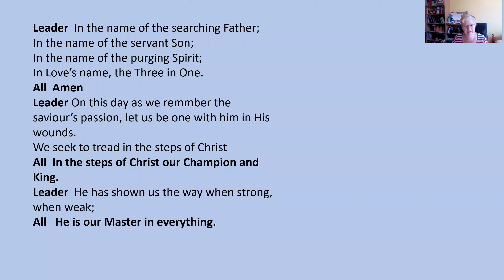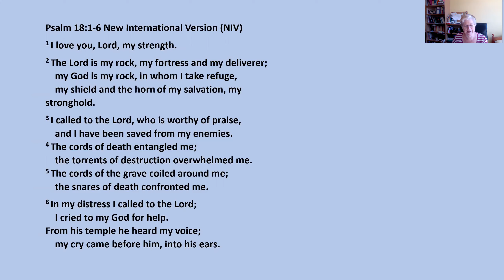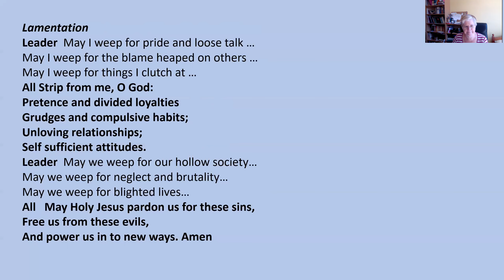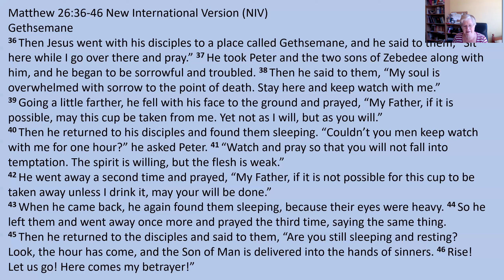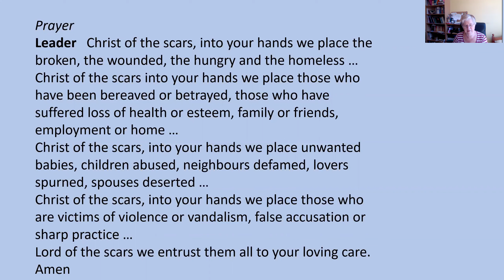Virtual Pilgrimage Day 4